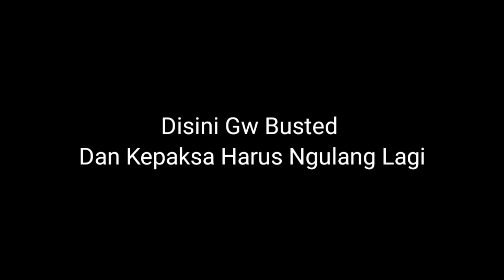Melawan Razor Dengan BMW M4 DTM 2017 | Final Race + Final Pursuit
Okey Di Video Kali Ini Saya Melawan Razor Menggunakan Mod Mobil Bmw M4 Dtm, Mod Mobil Ini Me Replaces Atau menggantikan mobil Toyota Supra Yang Ada Di NFS MW

Bagi Kalian Yang Mau Tau Cara Instal Mod Nya Klik Link Video Bawah Dan Video Cara Pake Mobil Selain Bmw Pada Saat Di Kejar Polisi Heat 6.

Rekam Layar: Bandicam
Edit Foto/Thumnail: PixelLap
Edit Video: Sony Vegas Pro 13 & KineMaster

Backsound
1. NEFFEX - Don't Wanna Let Myself Down
2. NEFFEX - Dreaming On
3. NEFFEX - This Is Not a Chrismas Song
4. NEFFEX - I Just Wanna Be Great